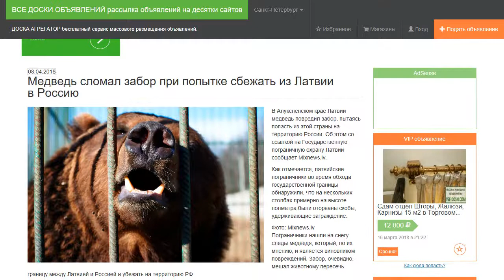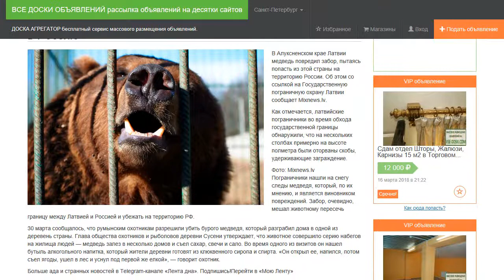Медведь сломал забор при попытке сбежать из Латвии в Россию.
В Алуксненском крае Латвии медведь повредил забор, пытаясь попасть из этой страны на территорию России. Об этом со ссылкой на Государственную пограничную охрану Латвии сообщает Mixnews.lv.

Как отмечается, латвийские пограничники во время обхода государственной границы обнаружили, что на нескольких столбах примерно на высоте полметра были оторваны скобы, удерживающие заграждение.

Пограничники нашли на снегу следы медведя, который, по их мнению, и является виновником повреждений. Забор, очевидно, мешал животному пересечь границу между Латвией и Россией и убежать на территорию РФ.

30 марта сообщалось, что румынским охотникам разрешили убить бурого медведя, который разграбил дома в одной из деревень страны. Глава общества охотников и рыболовов деревни Сусени утверждает, что животное совершило серию набегов на жилища людей — медведь залез в несколько домов и cъел сахар, свечи и сало. Во время одного из визитов он нашел бутыль алкогольного напитка, который жители деревни готовят из клюквенного сиропа и спирта. «Он открыл ее, напился, потом съел ягоды, ушел в лес и уснул под первой же елкой», — говорит охотник.